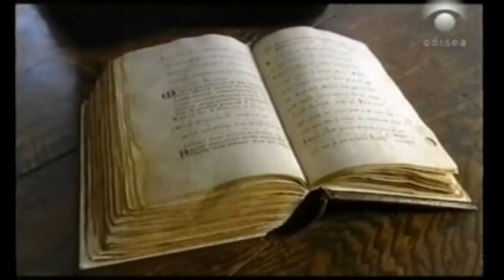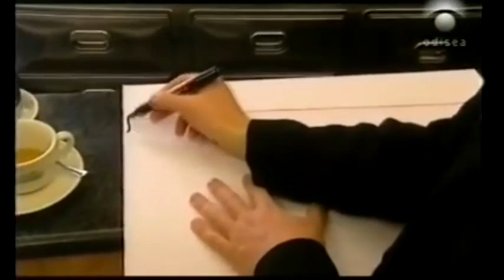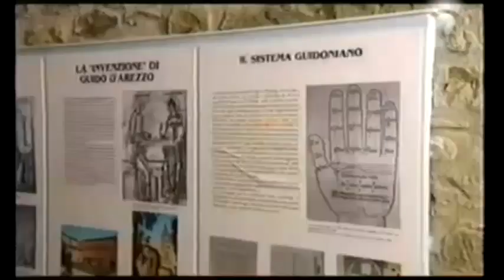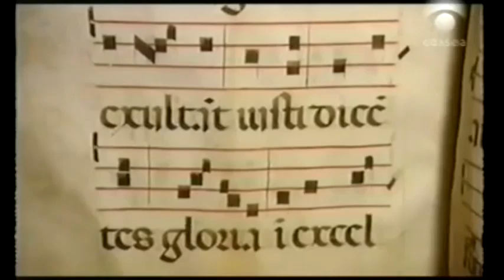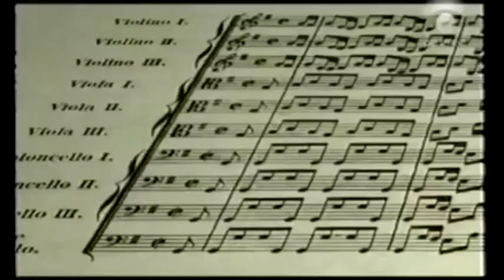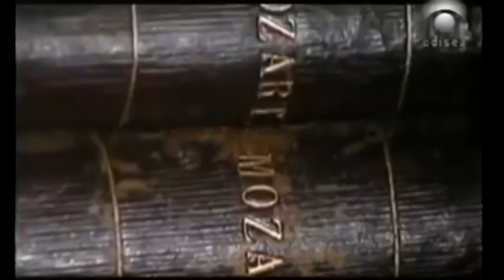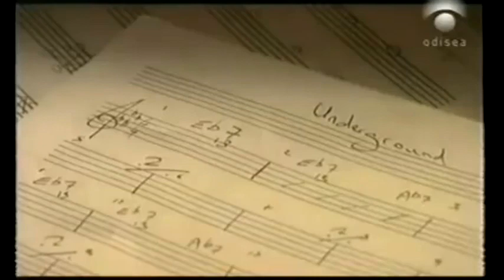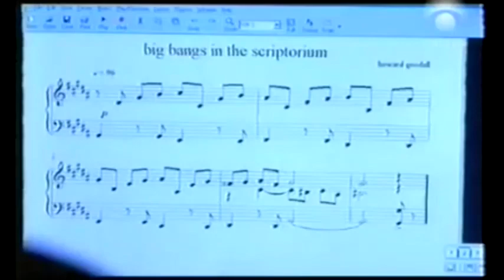HISTORIA DE LA NOTACIÓN MUSICAL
Howard Goodall realiza un recorrido por los antecedentes y el desarrollo de la notación musical para ello hce un repaso desde la música transmitida de generación en generación por la memoria hasta la tecnología actual para la documentación de la música, se trata de la historia de la notación musical que tiene como su principal protagonista a Guido de Arezzo (Güido Mónaco).